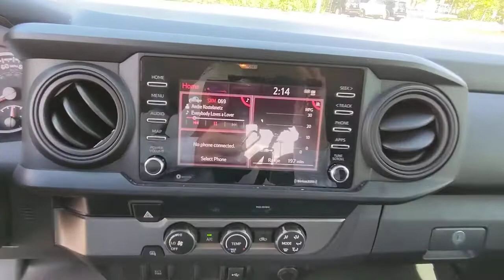2020 Toyota Tacoma Kennesaw, Marietta, Smyrna, Woodstock, Atlanta, GA 220264A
Super White Used 2020 Toyota Tacoma SR available in Kennesaw, Georgia at Town Center Nissan. Servicing the Marietta, Smyrna, Woodstock, Atlanta, GA area.

2310 Barrett Lakes Blvd NW

Recent Arrival! Odometer is 15066 miles below market average!brbrCARFAX One-Owner. Clean CARFAX.brbrWhite 2020 Toyota Tacoma SR RWD 6-Speed Automatic 2.7L I4 DOHC 16Vbrbrbr4D Access Cab, 2.7L I4 DOHC 16V, 6-Speed Automatic, RWD, White, Black Cloth, ABS brakes, Active Cruise Control, Electronic Stability Control, Illuminated entry, Low tire pressure warning, Traction control.brbrWe are the only Nissan Dealer in Georgia to be awarded the Global Award of Excellence in 2020!!!brbrCome visit the #1 Nissan Volume Dealer from 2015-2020!!!